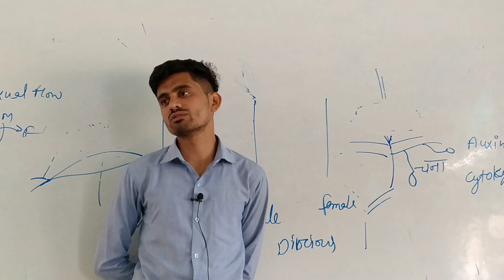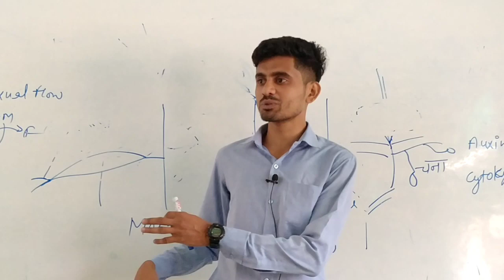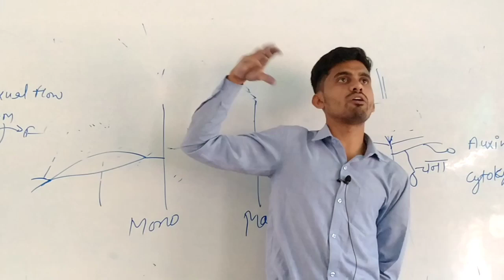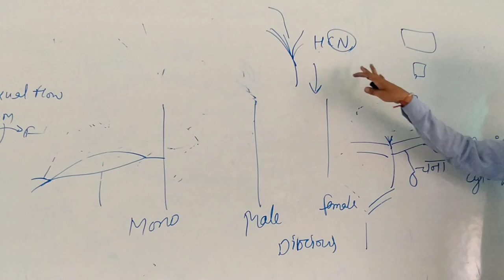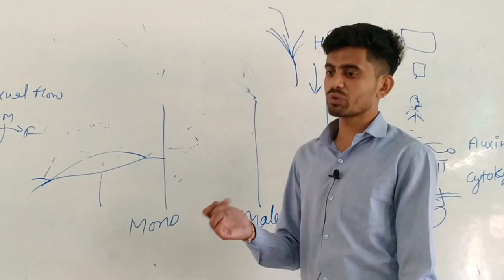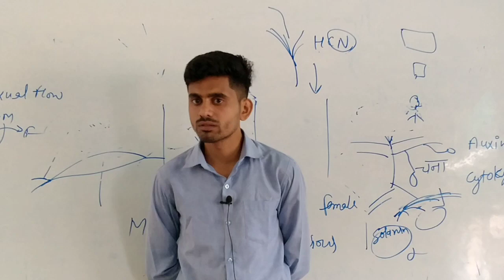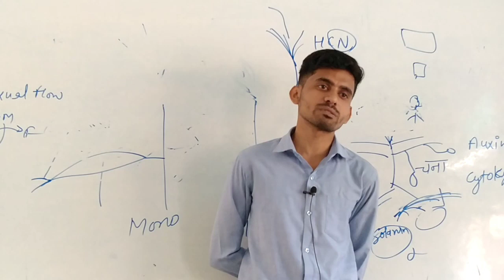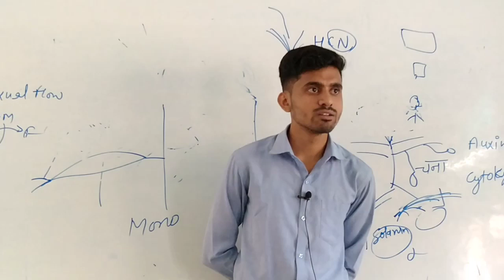General agriculture || L - 21 || Hindi + English || By Sandeep Sir